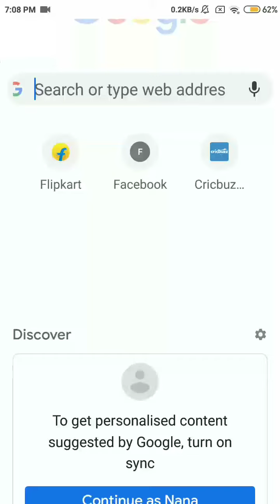Dr Driving unlock all cars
Dr Driving unlock all cars || Dr Driving

Unlimited coins

Queries solved
dr drivi
dr driving
dr driving car games
dr driving 4
dr driving bus
dr driving parking
drr driving dr driving 3
dr driving game
dr driving 4
dr driving bus
drr driving
dr driving update
dr driving unlimited coins and gold
dr driving 2 unlock all cars dr driving 2 unlimited mod apk
dr driving, dr. driving,dr driving 2 ios,dr
2 iphone,dr driving 2 android,dr driving 2,dr driving ios,dr driving 2017,dr driving
driving 2 ipad,dr driving 2 game,dr driving game,dr driving android,dr driving driving mod,android dr. driving,dr driving
gameplay,dr driving 2 gameplay,driving simulator,dr. driving 2,dr driving two,dr
hack,dr driving 2 hack,dr driving cheats,dr driving glitch